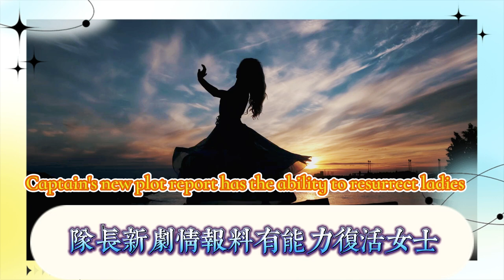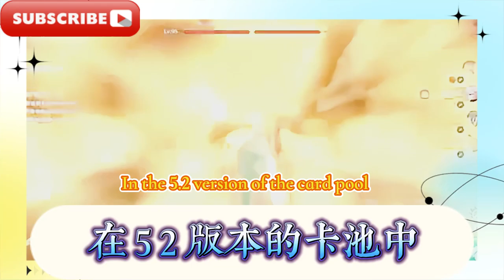原神：鍾離、僕人終於復刻！萍姥姥暫定5.4！原神：水神即將復刻，隊長新劇情爆料，有能力復活女士？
Genshin Impact: Zhongli and Servant are finally back! Grandma Ping is tentatively scheduled to be 5.4! Genshin Impact: The God of Water is about to be revived. The captain’s new plot has been revealed. Is he capable of resurrecting the lady?